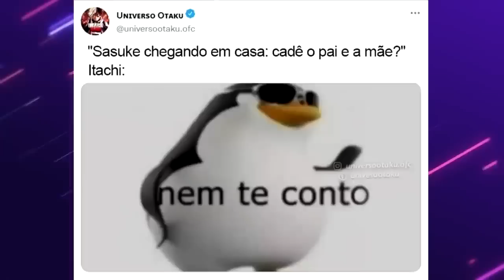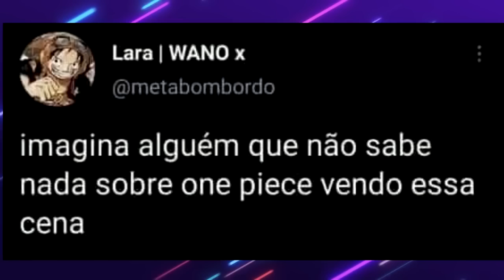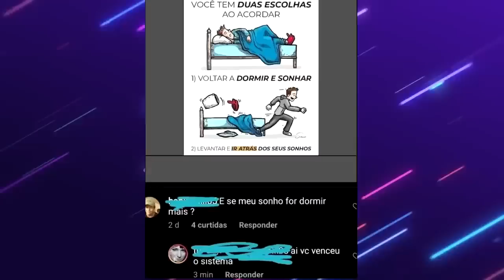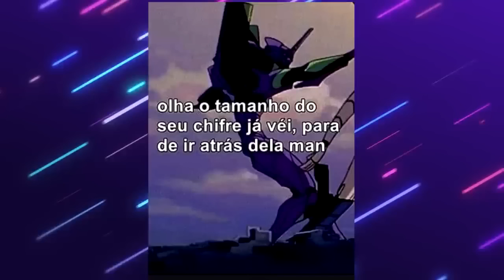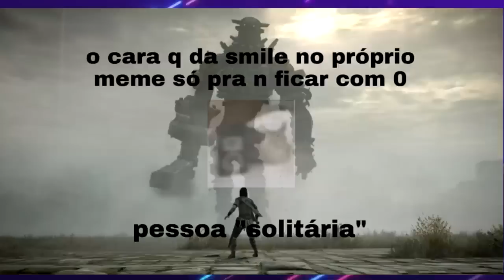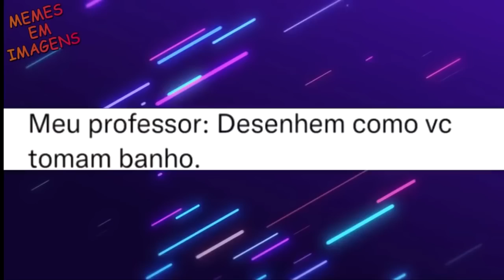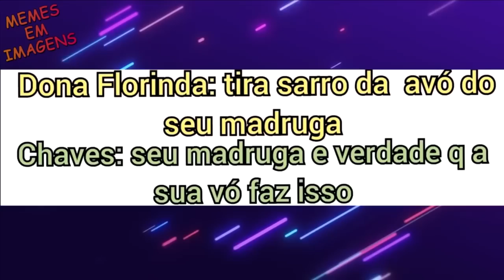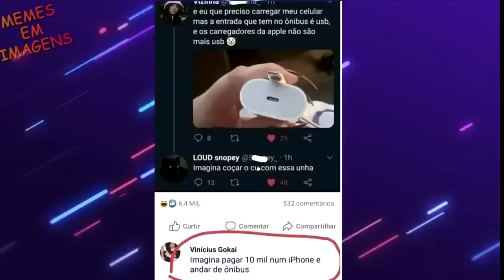DEMON SLAYER E SUAS TRANSFORMAÇOES